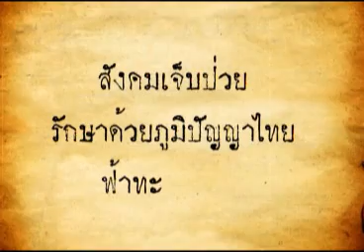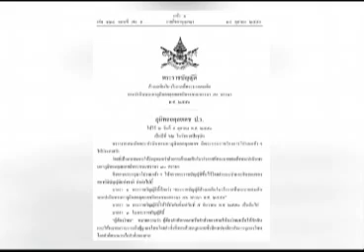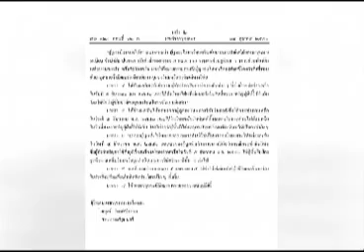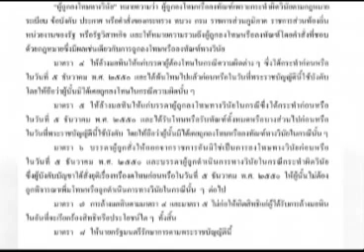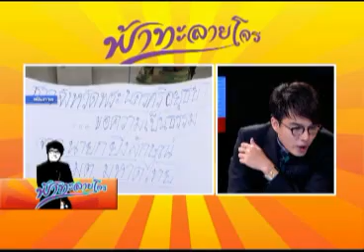ฟ้าทะลายโจร 24 09 55 เบรก 1